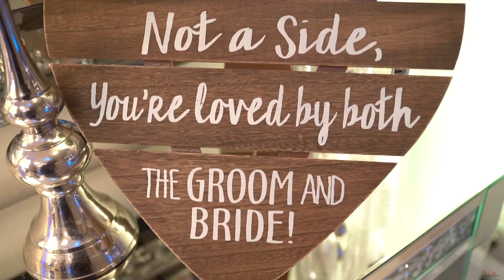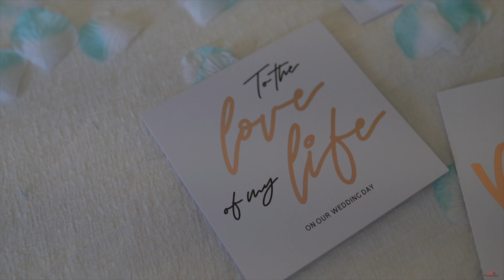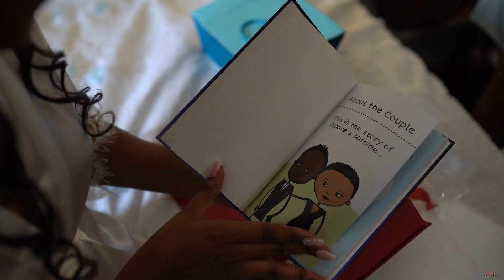EMILIE AND ERNEST WEDDING FILM